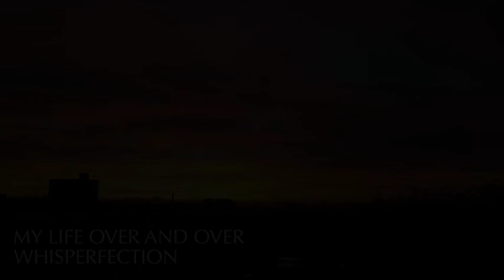MY LIFE OVER AND OVER - WHISPERFECTION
Written recorded mixed and mastered by Craig Hunt, composer of My Life Over & Over.